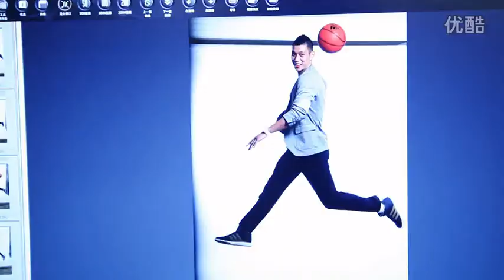[HD] Jeremy Lin CF Shooting - GQ 2014 智族雜誌-林書豪拍攝花絮